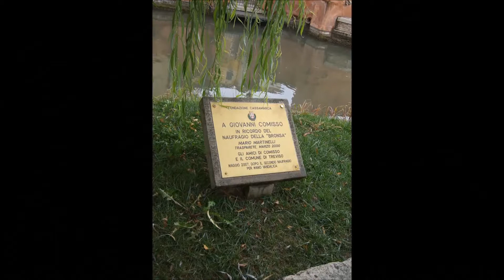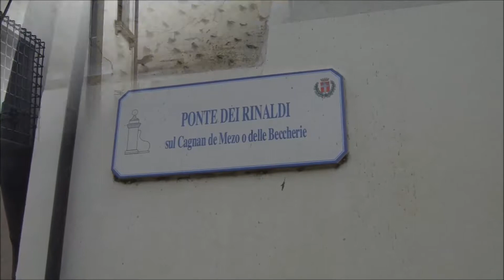***** TREVISO la città intera (2/3): FIUME SILE E CANALI Cagnan Buranelli e Siletto - HD remake 2018